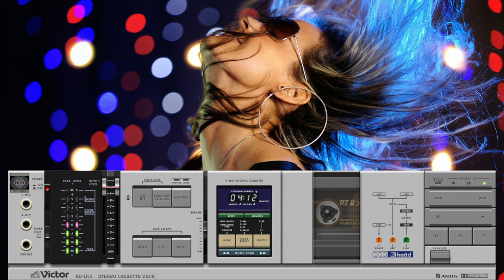Djeff-Z - You Know... (New Italo Disco Mix)